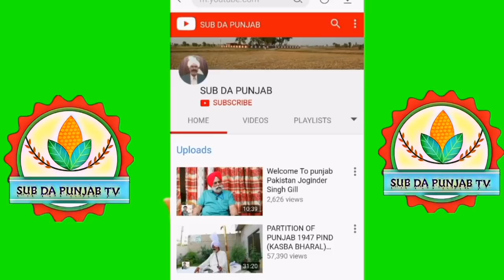1947 ਮਰਾਲੀਵਾਲਾ ਸਵਾਮੀ ਰਾਮ ਤੀਰਥ ਦਾ ਪਿੰਡ Maraliwala Gujranwala Swami Ram Tirath ji da pind||EP#119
1947 Maraliwala Gujranwala Swami Ram Tirath ji da pind||EP#119
PART#1
Swami Rama Tirtha
(Punjabi: ਸਵਾਮੀ ਰਾਮਤੀਰਥ, Hindi: स्वामी रामतीर्थ 22 October 1873 – 17 October 1906[1]), also known as Swami Ram, was an Indian teacher of the Hindu philosophy of Vedanta. He was among the first notable teachers of Hinduism to lecture in the United States, travelling there in 1902, preceded by Swami Vivekananda in 1893 and followed by Paramahansa Yogananda in 1920. During his American tours Swami Rama Tirtha spoke frequently on the concept of 'practical Vedanta' and education of Indian youth.[He proposed bringing young Indians to American universities and helped establish scholarships for Indian students.

Contents
1 Biography
2 Legacy
3 References
4 Further reading
5 External links
Biography
Rama Tirtha was born to Pandit Hiranand Goswami on 22 October 1873 (Deepawali Vikram Samvat 1930) in the village of Muraliwala in the Gujranwala District of Punjab, Pakistan.[1] His mother died when he was a few days old and he was raised by his elder brother Gossain Gurudas. After receiving a master's degree in mathematics from The Government College of Lahore he became professor of mathematics at Forman Christian College, Lahore. Muhammad Iqbal was also inspired by Swami Ram[citation needed]

A chance meeting with Swami Vivekananda in 1897 in Lahore, inspired his later decision to take up the life of a sannyasi. Having become well known for his speeches on Krishna and Advaita Vedanta he became a swami in 1899 on the day of Deepawali, leaving his wife, his children and his professorial chair.

"As a sannyasi, he neither touched any money nor carried any luggage with him. In spite of it he went round the world."  A trip to Japan to teach Hinduism was sponsored by Maharaja Kirtishah Bahadur of Tehri: from there he travelled to the United States of America in 1902, where he spent two years lecturing on Hinduism, other religions and his philosophy of "practical vedanta". He frequently spoke about the iniquities of the caste system in India and the importance of education of women and of the poor, stating that "neglecting the education of women and children and the labouring classes is like cutting down the branches that are supporting us – nay, it is like striking a death-blow to the roots of the tree of nationality." Arguing that India needed educated young people, not missionaries, he began an organization to aid Indian students in American universities and helped to establish a number of scholarships for Indian students.

Though upon his return to India in 1904 large audiences initially attended his lectures he completely withdrew from public life in 1906 and moved to the foothills of the Himalaya where he prepared to write a book giving a systematic presentation of practical vedanta. It was never finished: He died on 17 October 1906 (Deepawali Vikram Samvat 1963).

Many believe he did not die but gave up his body to the river Ganges.

A significant prediction made by Swami Rama Tirtha for future India is quoted in Shiv R. Jhawar's book, Building a Noble World. Rama Tirtha predicted: “After Japan, China will rise and gain prosperity and strength. After China, the sun of prosperity and learning will again smile at India.”

Legacy

Rama Tirtha on a 1966 stamp of India
Punjabi Indian nationalist Bhagat Singh uses Tirtha as an example of the great contributions Punjab had made to the Indian nationalist movement in his essay "The Problem of Punjab's Language and Script". The lack of memorials to Tirtha is given by Singh as an example of the lack of respect for Punjab's contributions to the movement.

Indian Revolutionary Pandit Ram Prasad Bismil depicted the character of Swami Rama Tirtha in the poem Yuva Sannyasi.

Two of his disciples, S. Puran Singh and Narayana Swami, wrote biographies. Puran Singh's The Story of Swami Rama: The Poet Monk of the Punjab appeared in 1924 and was published in English as well as in Hindi. Narayana Swami's untitled account was published in 1935 as a part of Rama Tirtha's collected works.